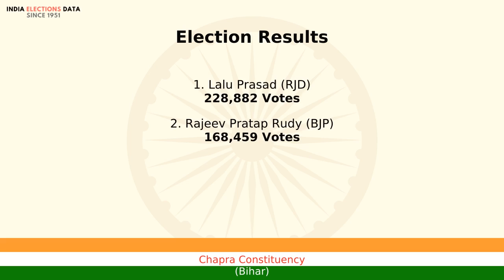Chapra Constituency Bihar loksabha Election Result 2004 Lalu Prasad RJD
loksabha election 2004 results, for Chapra Constituency, Bihar, where winner is Lalu Prasad, from political party RJD. Watch the video to know more information about other candidates, voters count, etc.